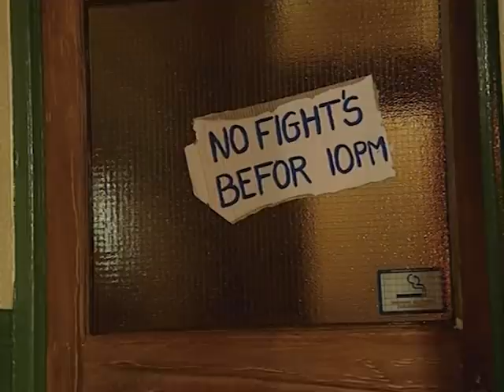Al Murray's Time Gentlemen Please - Series 2 | Episode 5 | Full Episode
It's Tony Harris' birthday, and the Guv and Terry are having a pub crawl with him to celebrate.

Welcome to the official YouTube channel of all things Al Murray, The Pub Landlord. Including his comedy specials, stand up and full episodes of hit TV show Time Gentlemen Please.